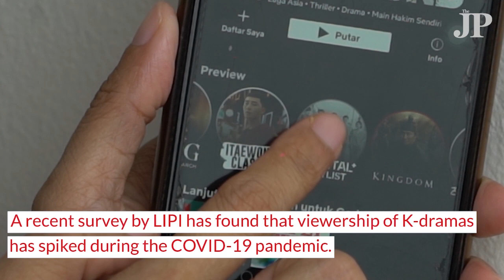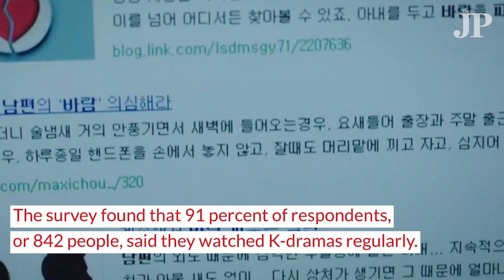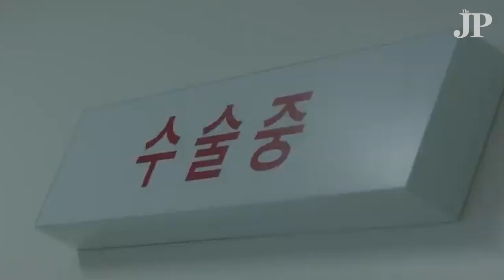Indonesians go crazy for K-dramas during pandemic: Study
Many Indonesians have found themselves watching more hours of popular Korean television series – better known as K-dramas – during the COVID-19 pandemic, as they seek to cope with cabin fever and stress, a recent study from the Indonesian Institute of Sciences (LIPI) suggests. The Jakarta Post talked with LIPI researchers to learn more about this shift in watching habits.

Video by Apriza Pinandita
Intern reporter: Mecca Yumna NP